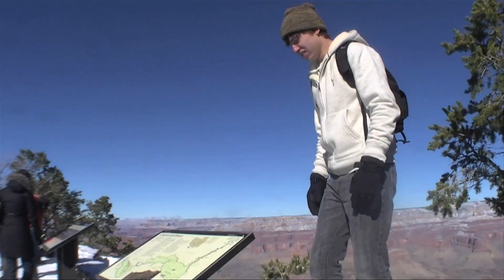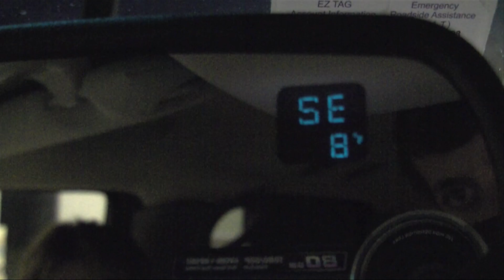Grand Canyon Road Trip Part 3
3rd and final part of my trip to the grand canyon. Christmas 09